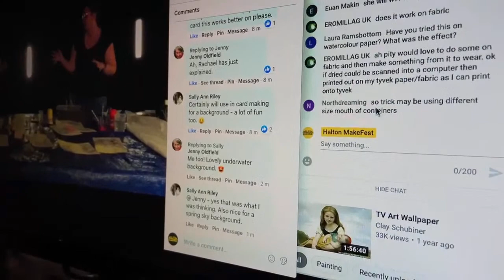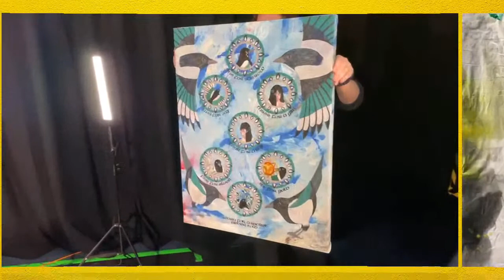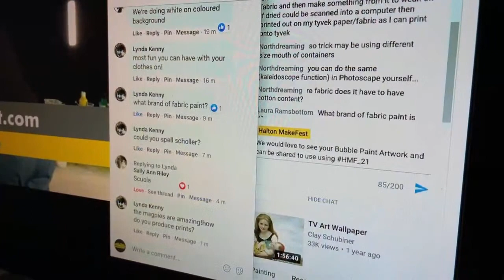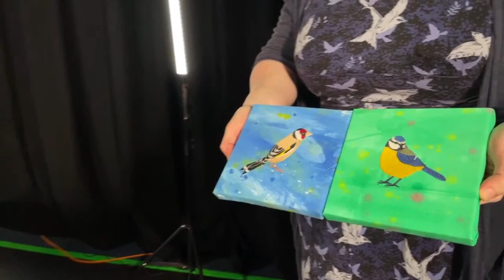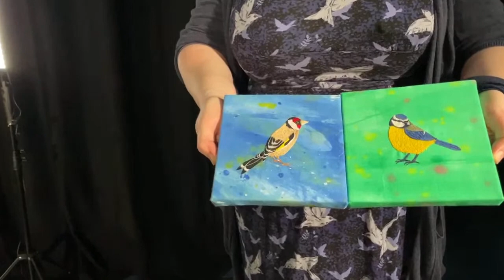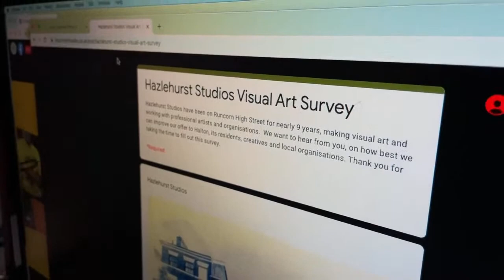Bubble and Fabric Painting with Rachael Prime from Hazlehurst Studios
Live workshops brought to you as part of Halton MakeFest 2021

Halton MakeFest 2021 is part of Halton Borough of Culture 2021

Activity Overview
Rachael, will be showing us how to create colourful patterns using the power of bubbles, mixing colours directly onto the card. Join in with this activity blowing colourful bubbles along with our makers.
Rachael Prime will also be showing us how she creates her vibrant and colourful fabric for her embroideries, using fabric paints and huge pieces of fabric to mix colours and create brilliant base for her artworks.
Equipment You Will Need
- Stirrers - Wooden sticks for stirring (Lollipop sticks or paintbrushes will work)
- Hand Soap or Dish Soap (we used hand soap)
- Ready-mixed paint (we used basic children’s paint from Wilko’s)
- Plastic Cups (we used ones around 3 inches tall, with a wide opening)
- Paper Straws
- Cartridge Paper (or card) (we used A1 sheets)
- Plastic Tray - To create individual stations and to make tidying up easier!
- Measuring jug or cylinder
- Water
- Scissors
- Pencil
- Black Pen (we used a berol fine liner)
- Glue - (Pritt Stick) or Double Sided Sticky Tape
Who Can Take Part?
Bubble Painting - Families
Fabric Painting - Families/other makers/Older Children
About the Maker
Rachael Prime is a local maker who is one of the resident artists at Runcorn's Hazlehurst Studios. She creates pieces inspired by narratives, using embroidery, illustration and other creative methods to get her stories across. Rachael's main medium for creating her artwork is hand and machine embroidery onto fabric, combining narrative elements to create her artworks.
Hazlehurst Studios is a creative hub situated in the heart of Runcorn. They offer an affordable and like-minded environment for artists and makers in Halton. Hazlehurst currently houses 10 artists within our studios with expertise in a range of disciplines including Photography, Textiles and Printmaking.